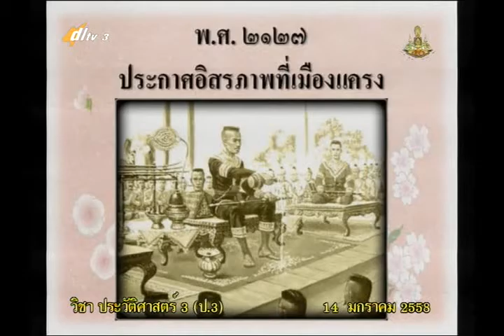039B+3140158+ป+สมเด็จพระนเรศวรมหาราช+socp3+dl57t2